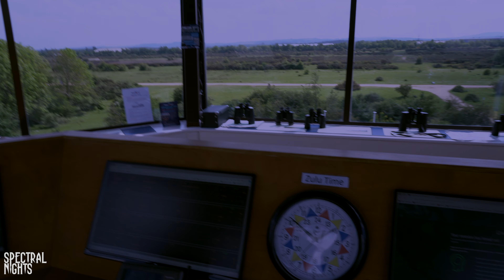🕯️ Join Us for a Paranormal Investigation at Greenham Common! 🕯️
Dive into the rich history of Greenham Common, a site with centuries of stories, from troop movements during the English Civil War to its transformation into a heritage visitor destination. On October 12th, as the night falls, we invite you to experience the unexplained.

Last time, our hexcom, sensor, and dualport devices went off, and we made contact with Charles Cox, a firefighter. The eerie sensation of burning and goosebumps still lingers. Who knows what we’ll uncover this time?

Don’t miss out on this spine-chilling adventure!

📍 Location: Greenham Control Tower

Are you ready to uncover the secrets of the past?
The hunt for the paranormal
Unleash your inner ghost hunter and uncover dark secrets throughout the spooky south of England.